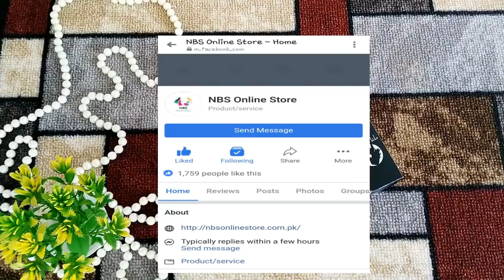Best Long Lasting Water Proof TV Parlour BB Cream Foundation for All Skin Type Complete Review